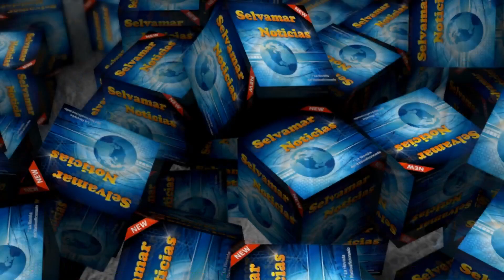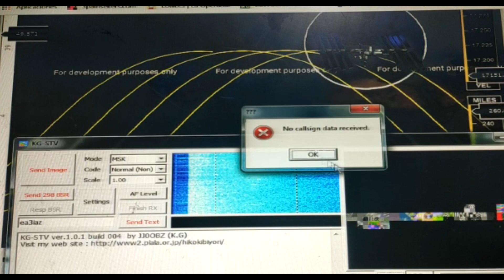#2 La opinión de EA3IAZ (KG-STV un sistema por depurar)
Una opinión personal sobre la radioaficion y sus novedades.
Esta es una opinión solo imputable a EA3IAZ